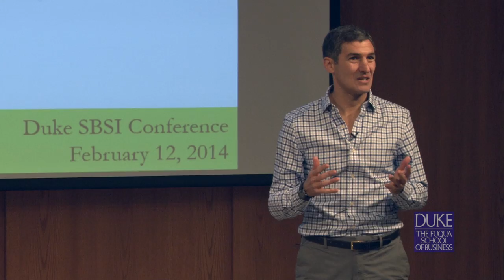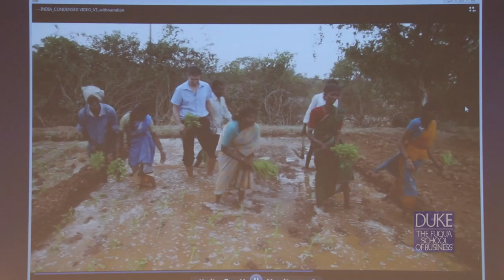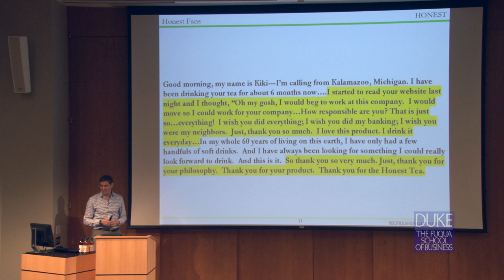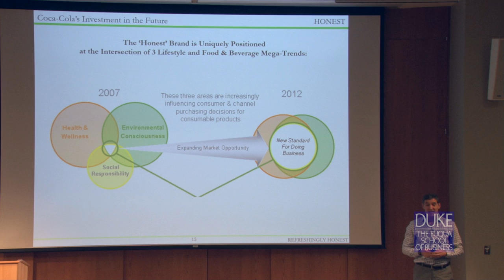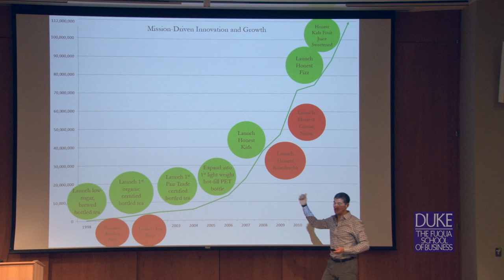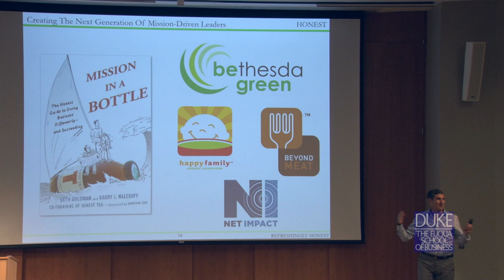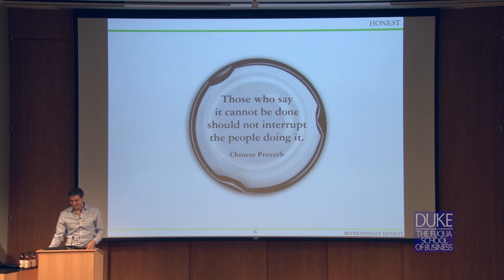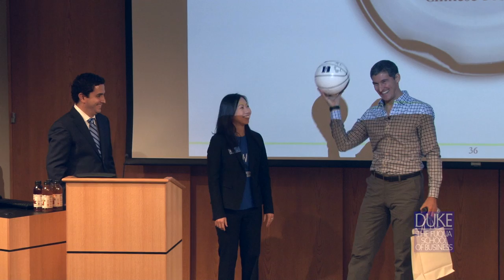Seth Goldman, President and TeaEO at Honest Tea, speaks at Duke University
Seth Goldman, President and TeaEO at Honest Tea, speaks at Duke University's Fuqua School of Business at the Duke Conference on Sustainable Business and Social Impact.  Recorded on February 12, 2014.